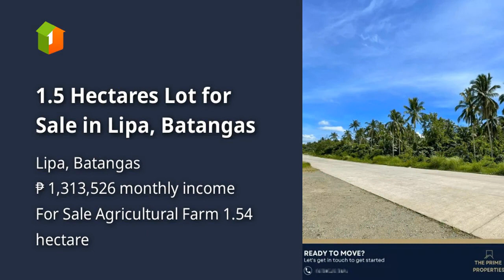1.5 Hectares Lot for Sale in Lipa, Batangas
1.5 Hectares Lot for Sale in Lipa, Batangas